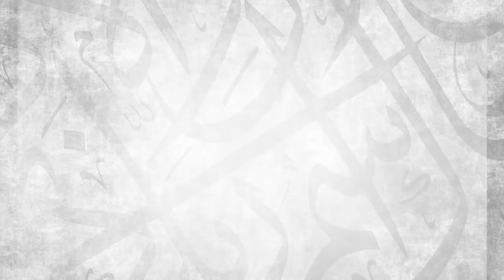Part 3/10 || What Is Islamic Finance And How Does It Work? || Ustadh Abdulrahman Hassan